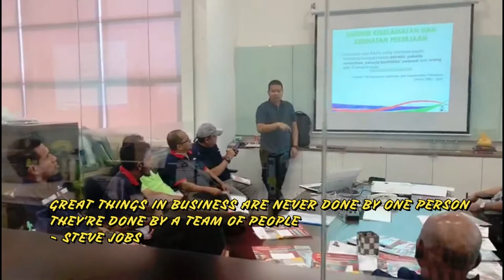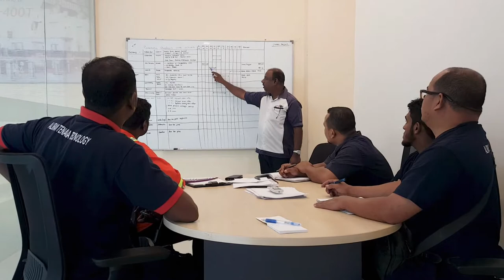How To Train Employee | Effective Employee Trainings| Profesional Tips To Conduct Trainings | Quotes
Suria Aliran
Employee training is an organized and planned activity to educate employees on their work - related knowledge and skills.
Training and development can contribute to companies growth . In order to make training effective , management must understand employee background and abilities .
Training is a necessity to companies in participation of global market and preparation to use new technologies and systems.
Training and development mostly refer to learning such as acquiring knowledge , skills ,competencies and attitudes .Under training section, Human Resource department play important role in attracting , motivating the employees.
Subtitles and Description :
1. Great things in business are never done by one person , they are done by a team of people - Job Steve
2.Alone we can do so little, together we can do so much. - Helen keller
3. Employee training is an organized and planned activity to educate employee on their work- related knowledge and skills.
4.Computer Base Trainings
5.Use Proper training method or worksheet
6.Explain the task slowly and clearly
7.Encourage employees to share their experience and idess
8.learning gives creativity , creativity leads to thinking, thinking provides knowledge , knowledge makes you great
9.Use chart systems
10. Develop employee presentation skills
11. Employee communication development
12.flexibility and encouragement to new employee
13. It does not matter how slowly you go as long as you do not stop.
14. Briefing on healthy work and life balance
Timestamps:
00:01 Employee Introduction / quotes
00:38 Employee computer trainings
00:49 Employe training method
01:03 Employee task explanation
01:16 Employee share ideas
01:49 Explain to employee use chart
02:05 Employee presentation skills
02:15 Employee communication development
03:05 Employee healthy work and life balance
03:21 Subscribe and Default Settings
Editing Software
filmora 9